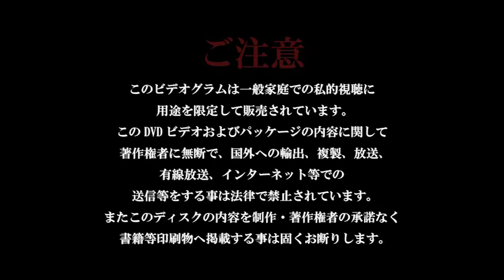CELL - 君を汚した Kimi wo Yogoshita [PV]